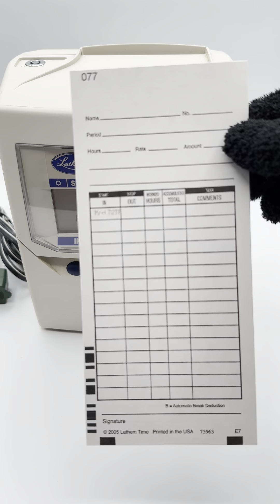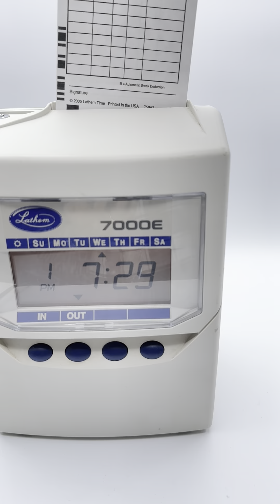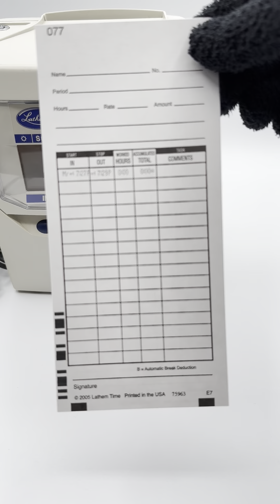Lathem 7000E Time Clock Includes 25 Time Cards and Key Tested (B)